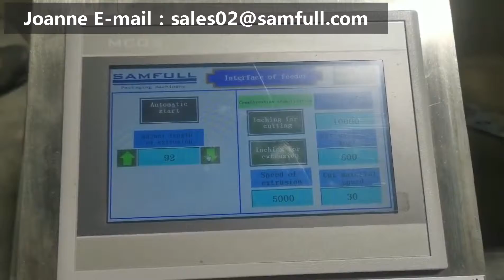Tararind automatic packing machine 罗望子包装机 SAMFULL PACKAGING MACHINE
Foshan Samfull Packaging Machine Co., Ltd. is a professional manufacturer of packaging machines .

We are major in the packing machine for more than 9 years. In China, we are the leading company in this area. Our machine exported over 40 countries and welcomed by the customers since good quality but inexpensive